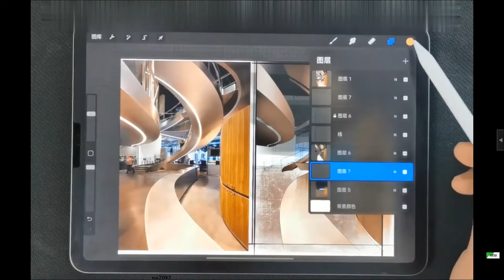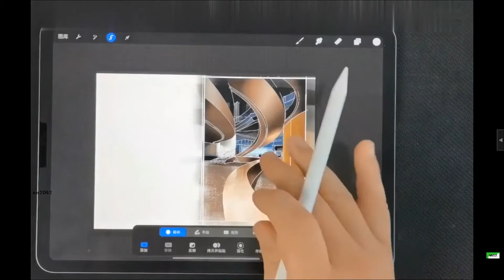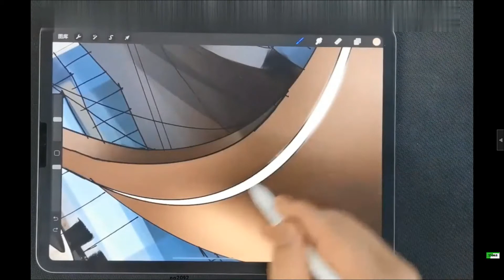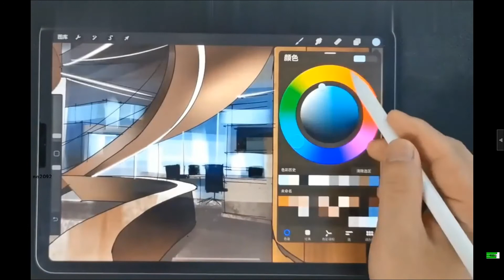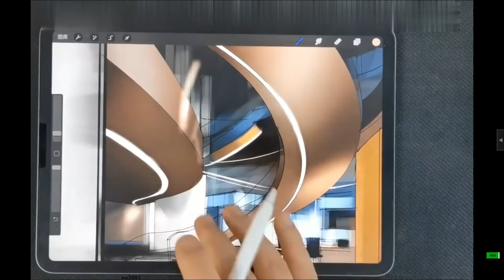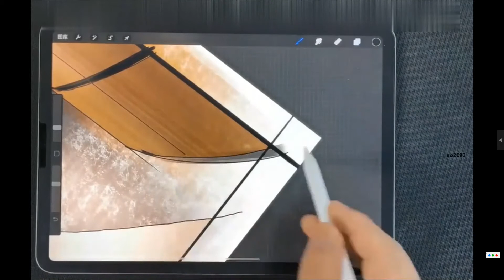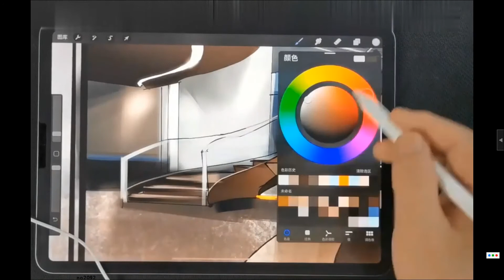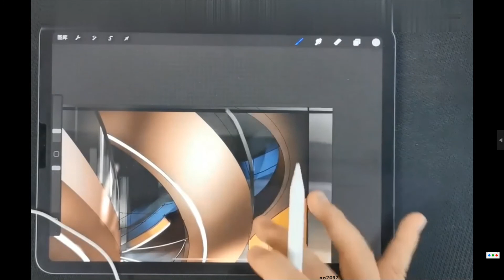31 深入调整与细节绘制